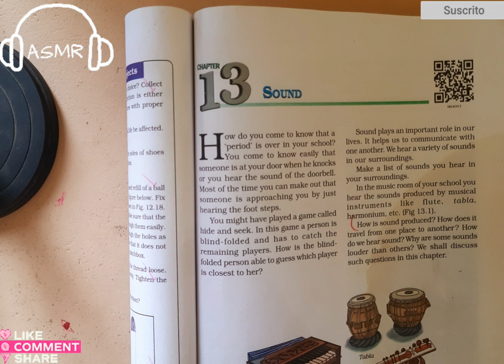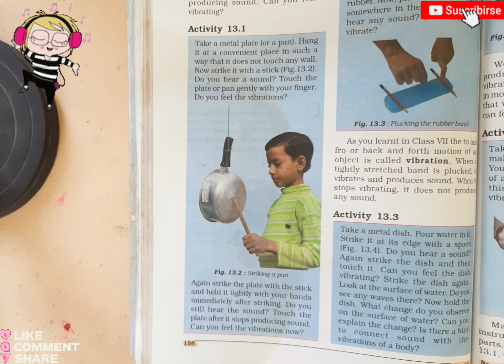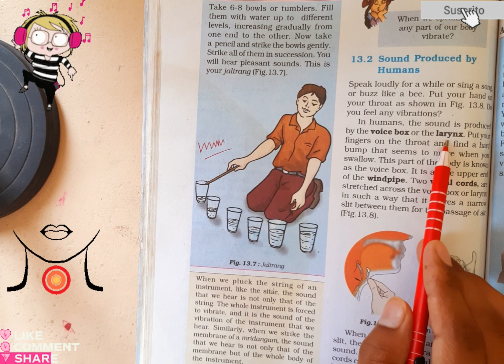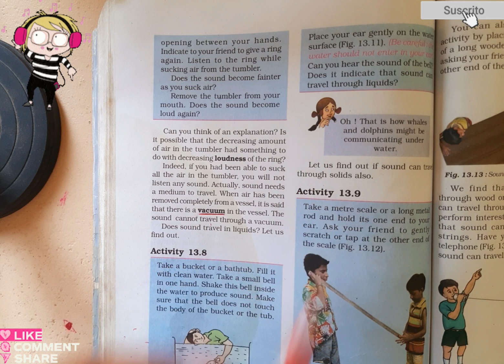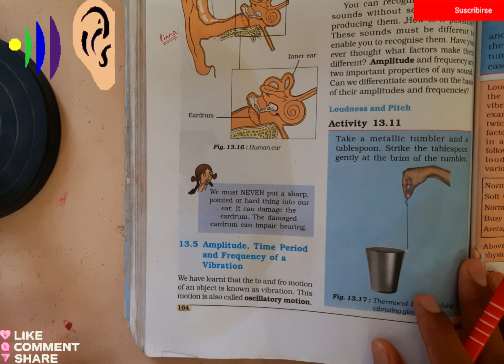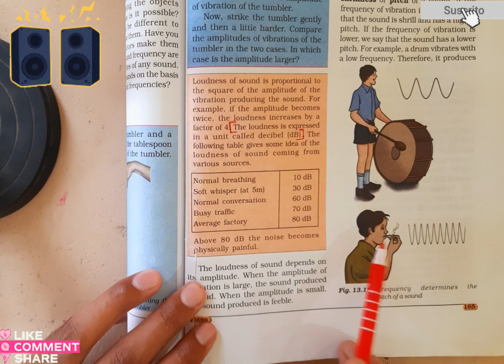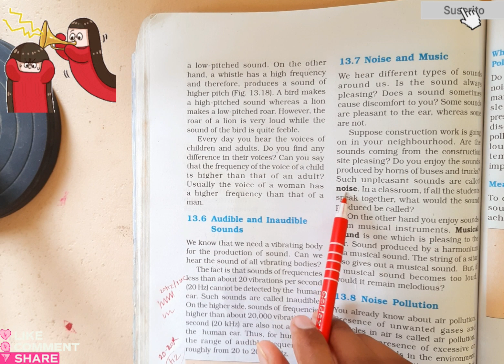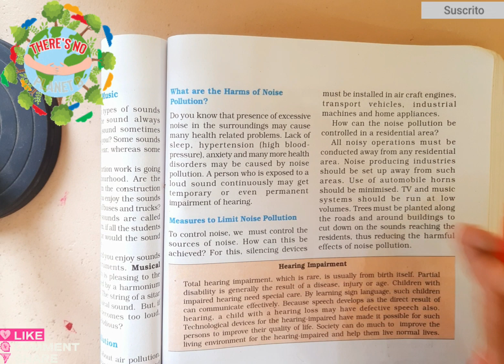Sound Full Chapter Class 8th Science NCERT